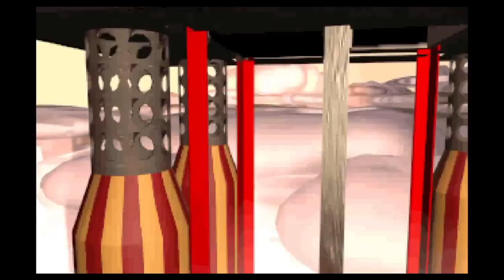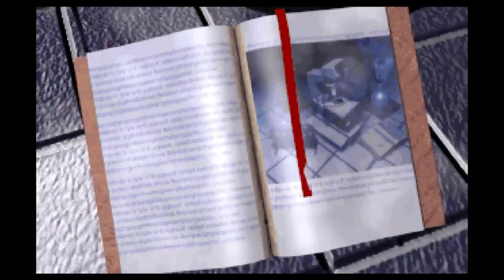Little Big Adventure 2 (Twinsen's Odyssey) - Zeelich [ Music Video ]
This upload is special one, and the third one from a little playlist of my favorite tracks from the French video game called Little Big Adventure. This game has been released under the name Relentless in the rest of the world. Now, you know one of the two reasons why my youtube channel, and networks was called Relentless from its birth in 2012 until 2019.

This track called Zeelich come from the second opus, Little Big Adventure 2 also known as Twinsen's Odyssey. The video has been made from specific cutscenes from LBA 2.

Little Big Adventure is a pure gem, it is well known and even after more than 20 years (LBA 1 was released in 1994 and LBA 2 in 1997) the community around is important and still growing. These 2 games have even been released on smartphone a few years ago.
And Little Big Adventure 3 which we know the script and project existed and was supposed to be released (but some troubles happened) is still a thing after more than 25 years and could still be released in a near future.

Little Big Adventure 2 is among my favorite video games ever (alongside Zelda Ocarina of Time and Metroid Prime 1). Little Big Adventure was created by Frederick Raynal and the Soundtrack has been composed by Philippe Vachey. An orchestral version of the soundtrack will soon be released even after all these years.

Look deeper in the "about" section to learn more about Tryptology and the Intentions within. In fact I am everywhere on the web and in many realities and timelines.